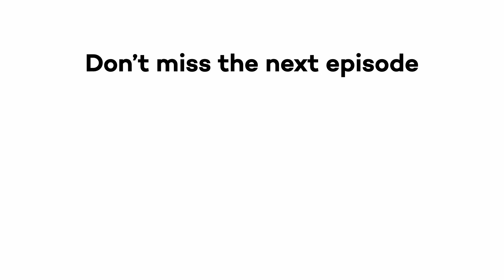Recovery Podcast - Episode 10 with Anthony Hitt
Episode 10 of Recovery is now available as Engel & Völkers Americas' President and CEO Anthony Hitt join the show. In this episode, Engel  & Völkers CEO for the Americas discusses the state of the real estate market in the United States 🇺🇸 but also in Canada 🇨🇦 and in Mexico 🇲🇽.

Since January of 2014, Anthony Hitt has been the President and CEO of Engel & Volkers. In this role, Engel & Volkers’ emergence in the US since 2010 happened because of Anthony Hitt's involvement.

Engel & Völkers is well established under Anthony Hitt's leadership with 150 shops and close to 3000 real estate advisors in the world.